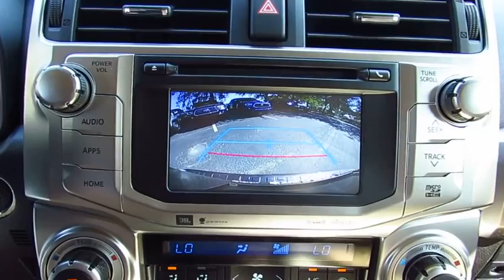2017 Toyota 4Runner Live Video! Tampa, Wesley Chapel, Brandon, New Port Richey, FL Live 172807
Stadium Toyota
5088 N. Dale Mabry Highway

Reward yourself with the luxury and capability of our 2017 Toyota 4Runner Limited Rear Wheel Drive that's ruggedly handsome in Magnetic Gray Metallic! The incredible performance begins with the 270hp 4.0 Liter V6 and 5 Speed Automatic transmission. 4Runner has impressive ground clearance and handles with precision and control. Getting behind the wheel each morning is a treat as you take in the smooth ride, and score near 21mpg on the open road.    Limited has been thoughtfully designed with your needs in mind. Admire the gorgeous alloy wheels and sunroof on this SUV! The cabin brings comfort and convenience to each day with heated/ventilated perforated leather trimmed front seats, dual-zone climate control, HomeLink, push button start, an auto-dimming rear view mirror, and a leather-wrapped steering wheel. Enjoy Entune Premium JBL Audio with integrated Navigation and App Suite featuring a high-resolution touchscreen and available HD/satellite radio. In the rear, a 40/20/40 split seat offers versatility and reclines for additional comfort.    Whatever your adventure, you'll be prepared and safe with anti-lock brakes, parking assist, a back-up camera, airbags and other advanced safety features. A phenomenal blend of utility, dependability, capability and bold style, this 4Runner is an ideal choice for your active lifestyle!